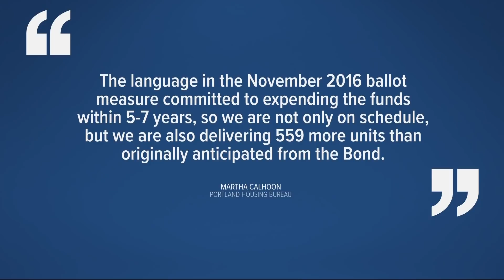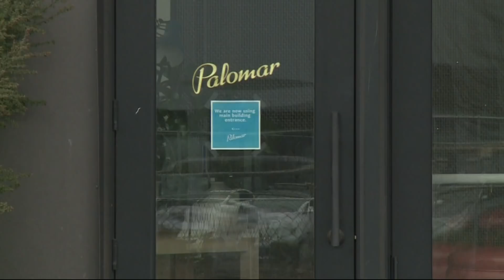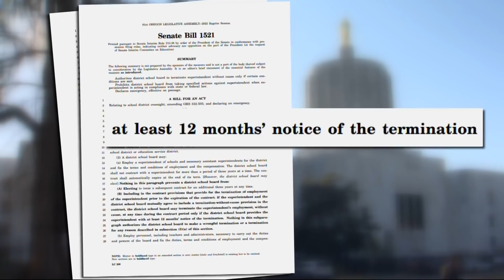KGW Top Stories: Sunrise, Wednesday, Feb. 9, 2022